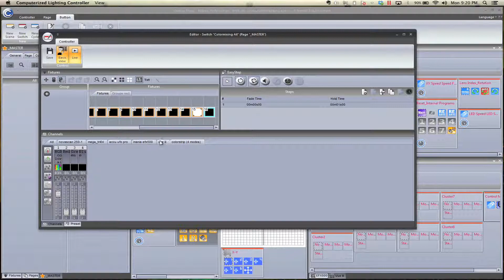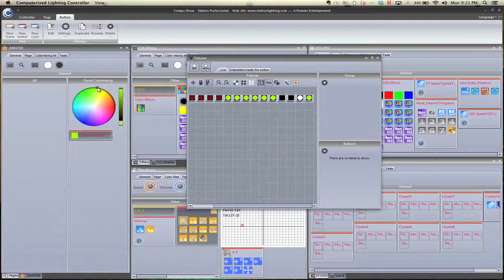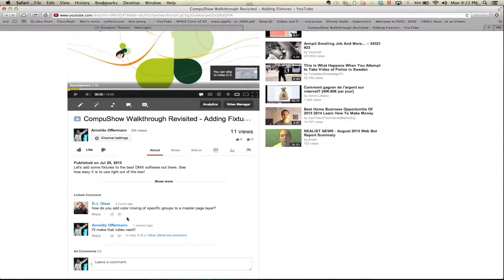CompuShow - Master Color and Zones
Use the COLOR SWITCH zone in a Master Page to control ALL the lights at the same time!